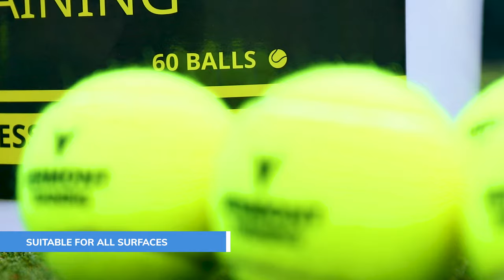Training Tennis Balls | Vermont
(Find your countries link below)

Calling all tennis coaches, these Vermont Training Tennis Balls are a must-have if you want to transform your coaching set-up into one fit for the professional game. Training is an integral part of a tennis players career as it allows for techniques to be finely tuned and game plans to be fully mastered ready for matches. Practice requires plenty of tennis balls that can handle repeated shots without their quality wavering, which is an ability these Vermont Training Balls have in abundance.